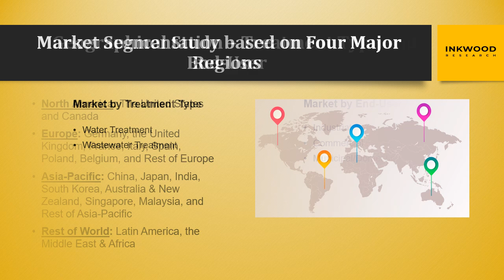Decentralized Containerized Packaged Water & Wastewater Treatment Systems Market | Inkwood Research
Decentralized containerized/packaged water and wastewater treatment systems offer modular, scalable solutions for the purification, treatment, and management of water and wastewater in remote, urban, and developing regions.

The global decentralized containerized packaged water and wastewater treatment systems market is expected to grow at a CAGR of 7.66%, during the forecast period of 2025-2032.

About Us
We at Inkwood research provide you with not just consulting services but also with syndicated and customized research reports which help advance your business further.

Inkwood Research
169, Harrison Avenue
Boston, MA 02111